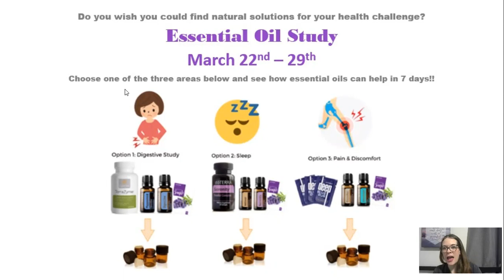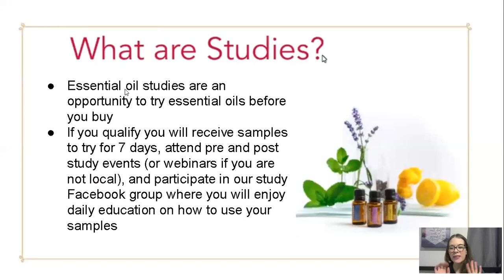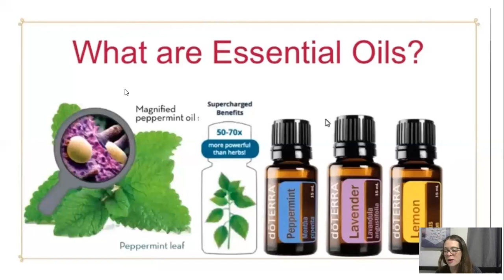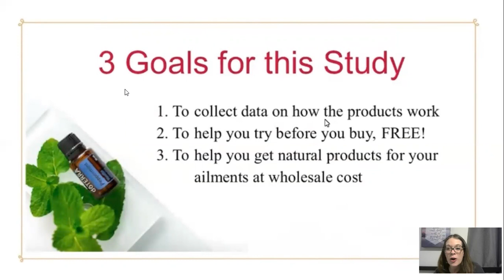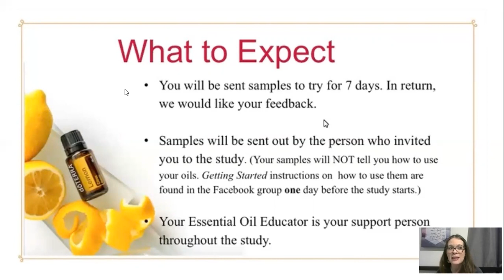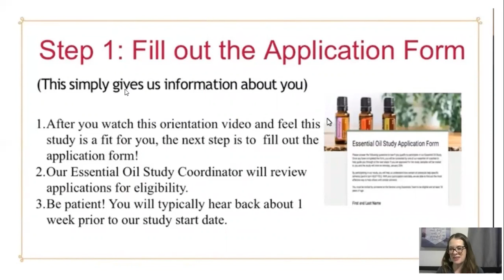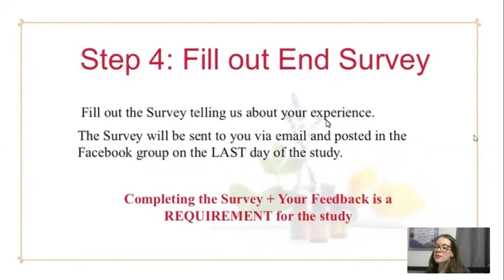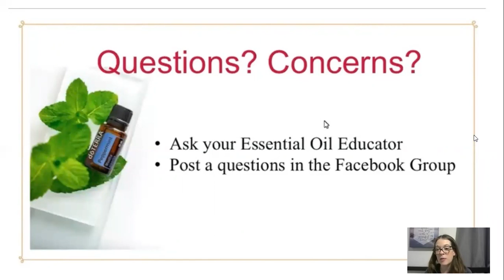Essential Oneness Tribe Essential Oils Study Orientation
Watch this video for an overview of what to expect from our upcoming study.

If you think you are a good fit, choose one of the studies we are offering and let the essential oil educator who invited you know you would like to participate.

We are honored and excited to support you in your health journey and show you the profound benefits of dōTERRA essential oils.